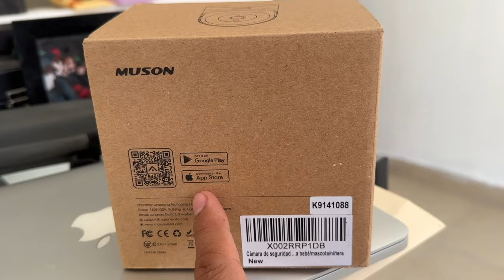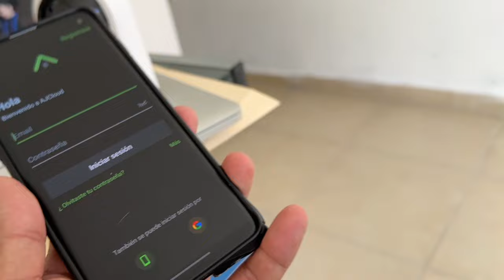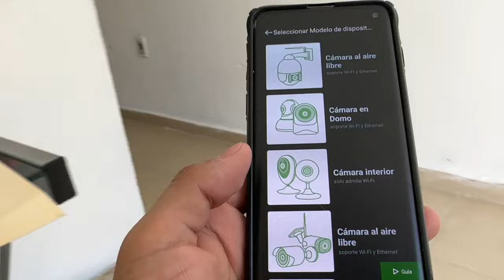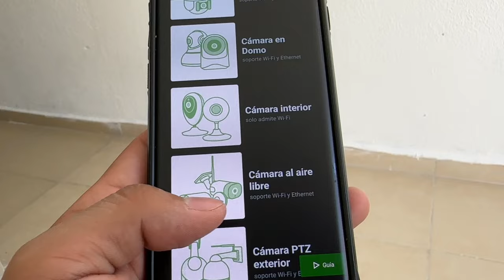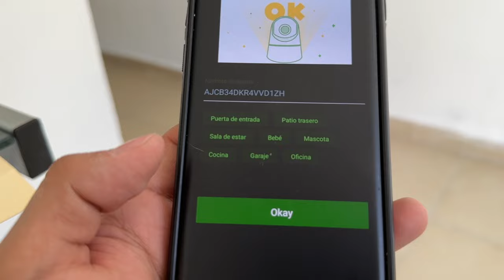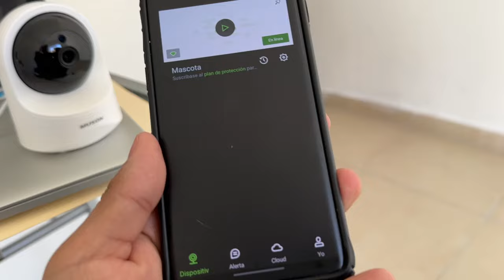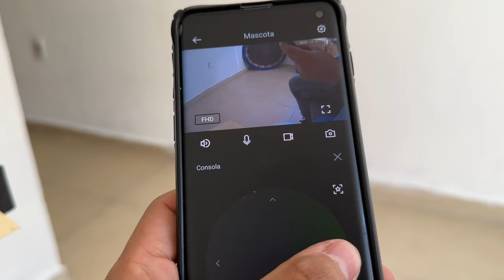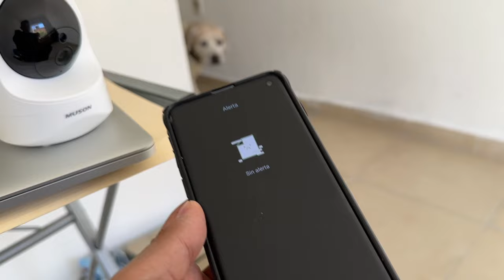La cámara de vigilancia que todo dueño de mascota necesita: reseña y demostración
"¡Mantén a tus mascotas seguras y vigiladas con la mejor cámara de vigilancia! En este video, te presentamos una reseña completa de una cámara de vigilancia diseñada especialmente para mascotas. Descubre sus características avanzadas, como la transmisión en tiempo real, detección de movimiento y audio bidireccional, que te permitirán monitorear a tus peludos desde cualquier lugar. Exploraremos su fácil instalación, calidad de imagen y opciones de almacenamiento para que puedas tener tranquilidad y estar conectado con tus mascotas en todo momento. ¡Prepárate para descubrir la mejor opción en cámaras de vigilancia para mantener a tus peludos seguros y protegidos!, aquí la pueden comprar